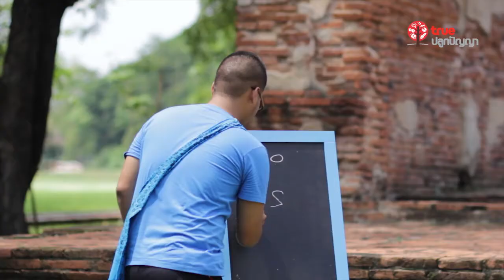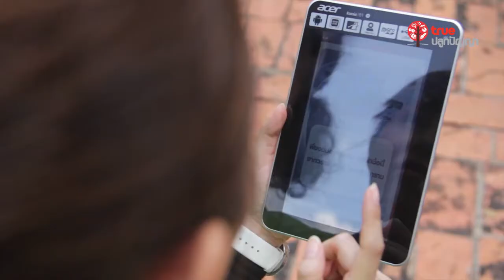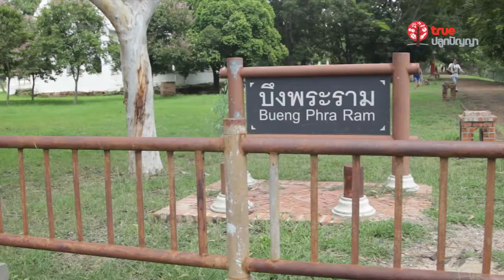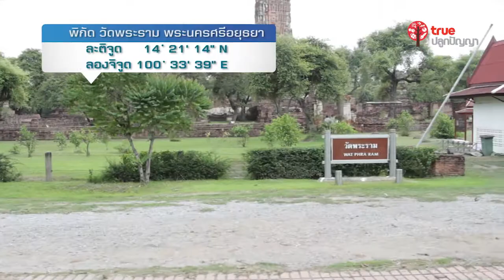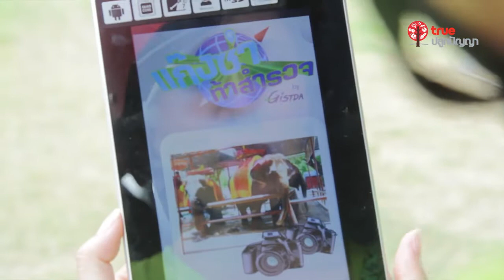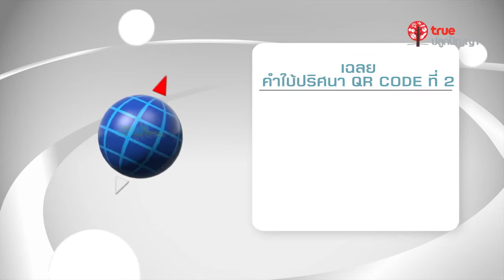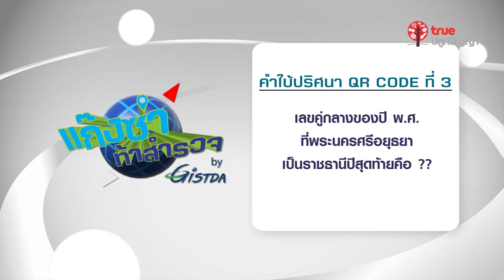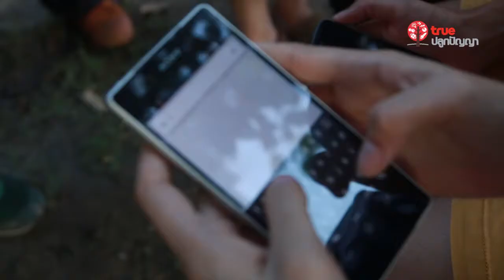แก็งซ่าท้าสำรวจ EP. 2 อยุธยา (แต๊บ AF5 - แท๊บบี้ AF6)